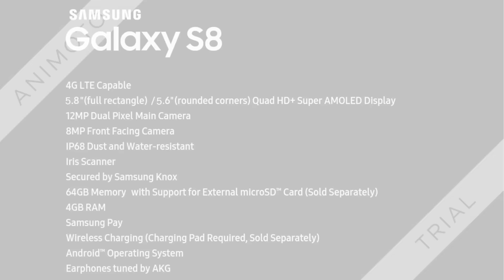Samsung Galaxy S8 Edge Official Teaser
This is the extended version of teaser shown in MWC 2017 with some confirmed leaks.